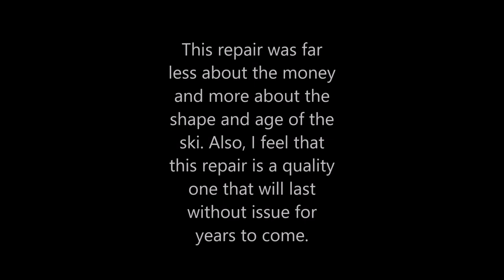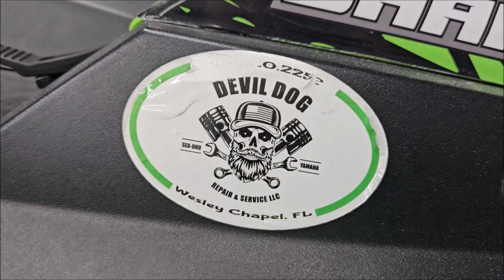TAMPA BAY - FLORIDA SKI RIDERS - SHAN SHARP - ITS GO TIME - HULL CRACK REPAIR & SUPER SLICK 2000